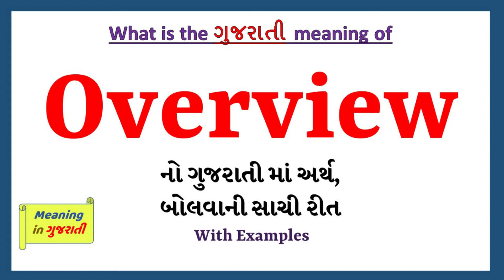Overview Meaning in Gujarati | Overview નો અર્થ શું છે | Overview in Gujarati Dictionary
આ વિડિયો માં તમે Overview નો Gujarati માં અર્થ સમજશો અને એની સાથે Overview નું pronunciation પણ શિખશો. એટ્લે કે તમે Overview ના meaning ની સાથે સાથે એ પણ શિખશો કે Overview ને કેવી રીતે બોલાય, Overview ને બોલવાની સાચી રીત કઈ છે.

તો બસ એક મિનટ માં શીખો Overview શબ્દ ને.

Overview ને examples થી સમજીએ